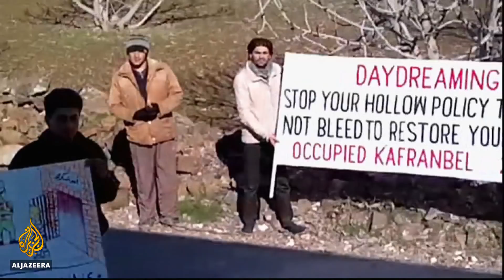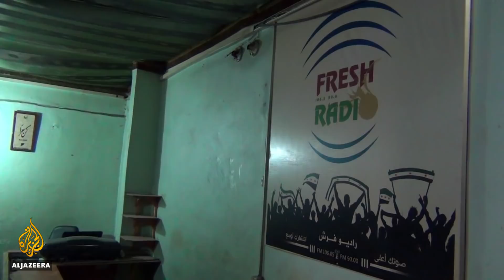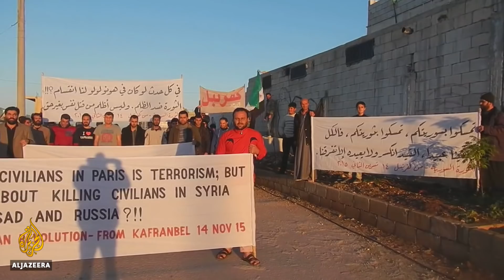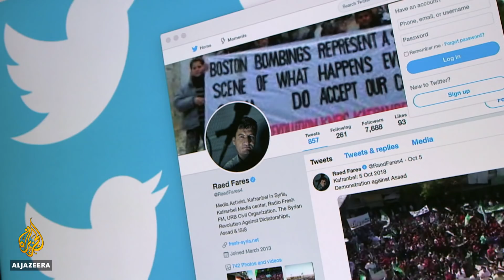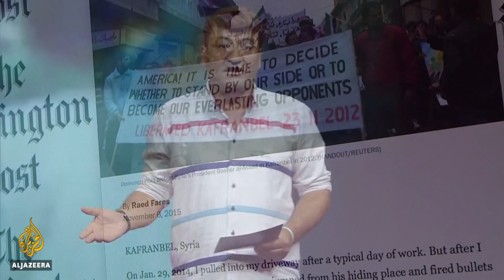Raed Fares and his push towards a revolutionary agenda in Syria | The Listening Post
Five years ago, Syrian activist Raed Fares started organising protests in his town of Kafranbel, where he came up with innovative ways to call out the hypocrisy of the West. Using various forms of media, especially radio, he riffed on news coverage he disapproved of and focused on the suffering of ordinary Syrians.

With President Bashar al-Assad and his backers still largely in control of the country, some see last week's killing of Fares, as symbolic.

"The first wave of protest leaders were either dead or disappeared and in jail somewhere, or they had fled the country to seek safety in exile," says Rania Abouzeid, author of, No Turning Back: Life, Loss, and Hope in Wartime Syria. "But Raed Fares was one of the few who remained in his country and who continued his work from inside Syria. And he paid with his life for that activism."

In most places, straddling the line between journalism and activism is problematic. Objectivity can suffer since audiences don't really know what they're getting. And calling the late Raed Fares a journalist would be inaccurate. There was too much activism in the work he did.

"One of the most important aspects of media work in the Syrian Revolution is this blurring of boundaries between journalism, activism, art-making and human rights work," explains Marwan Kraidy, a media scholar at Annenberg School. He dubs Fares as a "creative insurgent."

"When you are in a very dark, difficult situation where your survival cannot be taken for granted, you're not as concerned with the sort of strictly narrowly defined journalism focused on impartiality, on basic facts, as finding out how to survive and helping other people get information that helps them survive and Raed, in that sense, was what I called a creative insurgent."

Raed Fares started to make his mark in the Syrian media space in 2013, two years after the war broke out.

At the time Syrians in search of news were relying on TV channels coming out of Damascus, controlled by the Assad government, and pan-Arab news networks, some of which had their own dogs in the fight.

Fares' contribution to a media landscape that was mostly hi-tech, the TV news channels beaming in via satellite, the bloggers spreading information and misinformation over the internet was tactically low-tech.

The channel he helped create was called Radio Fresh.

Raed Fares also knew his audiences. His messages to the outside world, pleas for help were in English - splashed on banners - telegenic and designed for export via someone else's camera. Radio Fresh broadcasts in Arabic, to local listeners.

Extremist groups had attacked the station before. They opposed its output and would have disapproved the way Radio Fresh was funded. The channel was launched with the help of US Department of State dollars and the US continued to bankroll it until the Trump administration halted the funding earlier this year.

"Raed Fares was an ideal. For seven or eight years, Raed worked to establish a moral and principled foundation for the revolution and to promote freedom of thought and expression," says colleague Rami Fares. "He is impossible to replace. We will continue his work and carry forward his message. But free Syria has lost one of her greatest sons, Raed Fares."

Contributors

Marwan Kraidy - media scholar, Annenberg School

Rami Fares - Radio Fresh

Joseph Daher - blogger, Syria Freedom Forever and associate professor, University of Lausanne

Rania Abouzeid - Author of No Turning Back: Life, Loss, and Hope in Wartime Syria